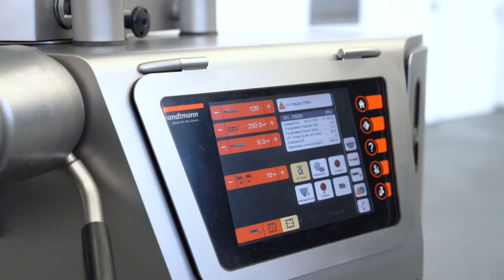Handtmann Maschinenfabrik - Form- und Schneidesystem FS 525 - DE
Das Form-und Schneidesystem FS 525 kombiniert zwei unterschiedliche Formprinzipien und erreicht dadurch eine bislang unerreichte Flexibilität in der industriellen Anwendung: Mit der Lochplatten-Formtechnik lassen sich frei geformte 3D-Produkte herstellen. Mit dem Rotationsschneider können unterschiedliche Querschnitte mit glattem Schnitt produziert werden. Produktwechsel sind dank des durchdachten Umrüstungskonzepts mit wenigen Handgriffen innerhalb von 3 Minuten möglich. In Verbindung mit einem Vakuumfüller ist es universell für die schonende und zugleich effiziente Verarbeitung von Produktmassen wie Fleisch, Teige, Füllungen, vegetarische und vegane Produktmassen, Fleischersatz, Molkereianwendungen, Süsswaren und Tiernahrung geeignet.

88400 Biberach
Germany